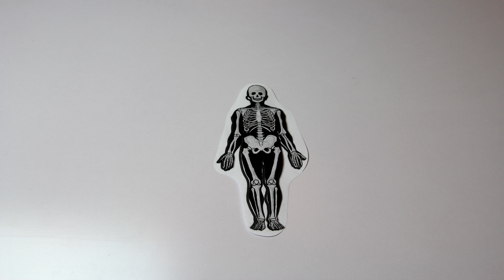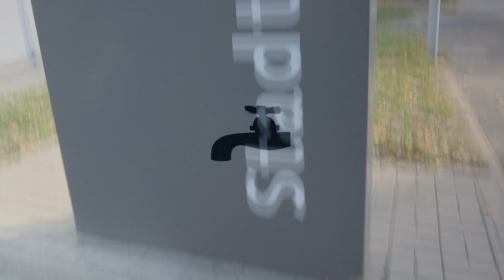EKG Lemgo - Gewinnervideo Science Slam - Lemgoer Leitungswasser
Schülerinnen und Schüler des Engelbert-Kaempfer-Gymnasiums in Lemgo haben in Zusammenarbeit mit Rapschool NRW, dem zdi-Zentrum Lippe.MINT und den Stadtwerken Lemgo den Science Slam 2019 gewonnen. Im Finale in Berlin setzten sie sich mit diesem Film gegen zwei Schulen aus Washington durch.